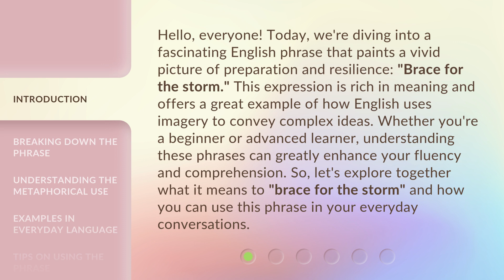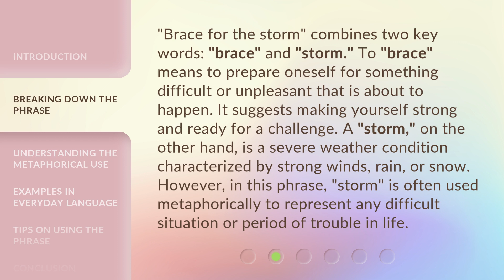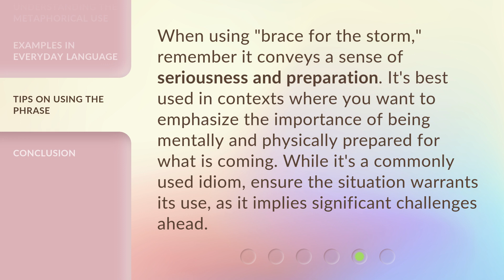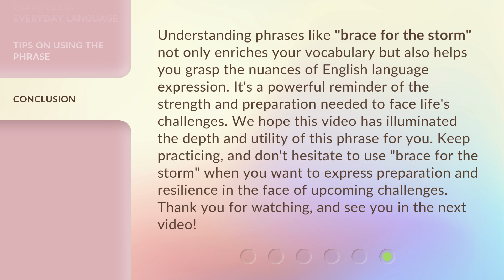Navigating Through Challenges: Understanding "Brace for the Storm"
Brace for the Storm: Navigating Challenges with Ease • Learn how to navigate through life's challenges with ease and understanding. Brace for the storm and come out stronger on the other side.

00:00 • Introduction - Navigating Through Challenges: Understanding "Brace for the Storm"
00:46 • Breaking Down the Phrase
01:24 • Understanding the Metaphorical Use
01:55 • Examples in Everyday Language
02:33 • Tips on Using the Phrase